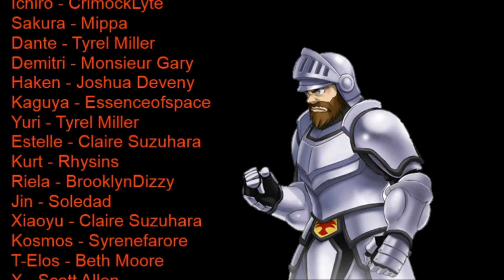Project X Zone Arthur Pre Battle Quotes - English Fandub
All of Arthur's pre battle dialogue dubbed into English!

Cast -
Arthur – Lance Bulmer

Toma/Kogoro/ChunLi/Morrigan/Erica/Riela – BrooklynDizzy
Cyrille - Marta Voice
Mii/Alisa - Liliumconcolor
Akira – Sir Noir
Pai - Crystal Suzuhara
Frank - ArcosOfBlackheart
HsienKo - Witty Aquarius
Reiji/Jin/Chris - Soledad
Xiaomu/Xiaoyu/Estelle/Jill - Claire Suzuhara
Soma - Otinashi
Gemini/BlackRose - LadyTheta
Kite/Kosmos - Syrenefarore
Zephyr - ChoosenHeroArrives
Leanne - ShyRenn
Ryu - The Gaming Sage
Ken - Brandon Roberts
Ichiro - CrimockLyte
Sakura – Mippa
Dante/Yuri - Tyrel Miller
Demitri - Monsieur Gary
Haken - Joshua Deveny
Kaguya - Essenceofspace
Kurt - Rhysins
Telos - Beth Moore
X - Scott Allen
Zero - Ryan Hovey